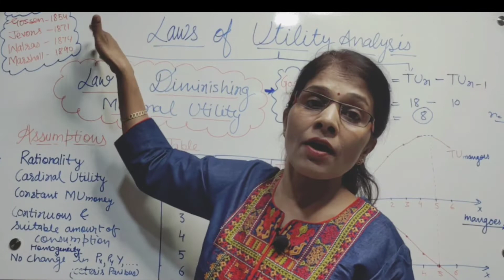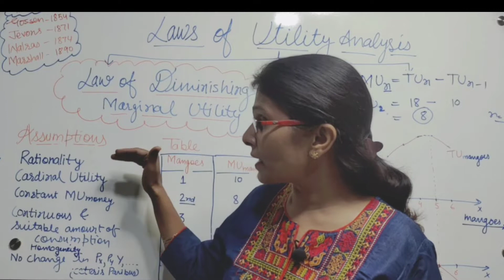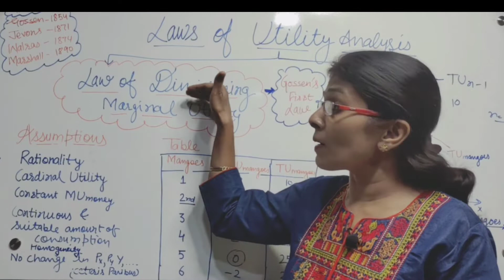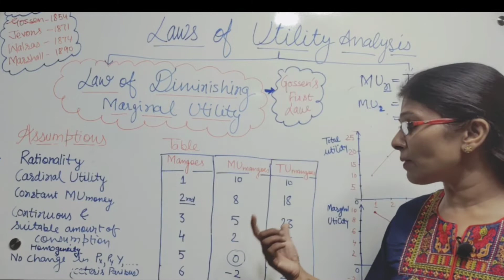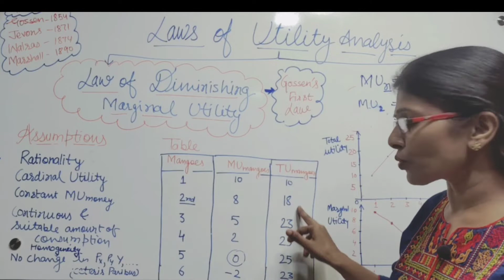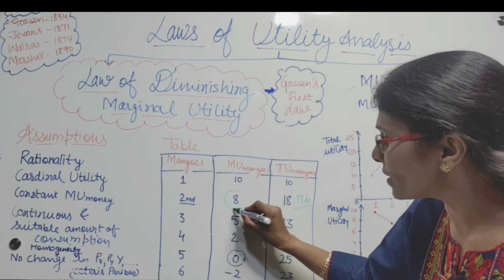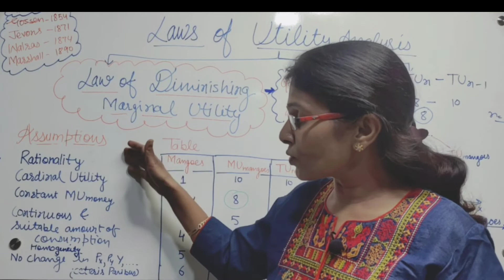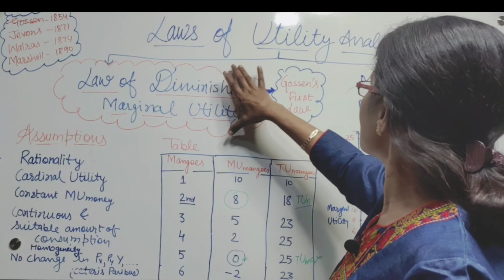#22 LAW OF DIMINISHING MARGINAL UTILITY | Part 2 | Utility Analysis | Consumer Behaviour | Hindi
Law of Diminishing Marginal Utility | Utility Analysis | Consumer Behaviour | Hindi | EKM |

👉 Micro /Business Economics for UG & PG classes

👉Public Finance for UG & PG

👉 Macro Economics